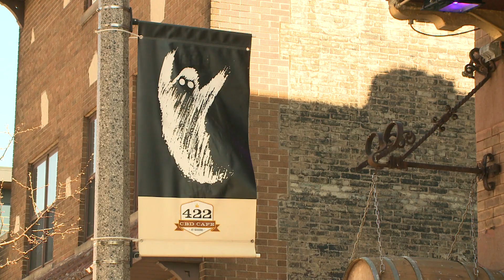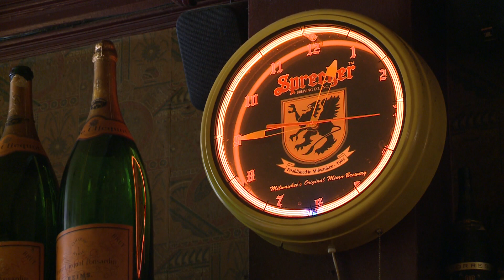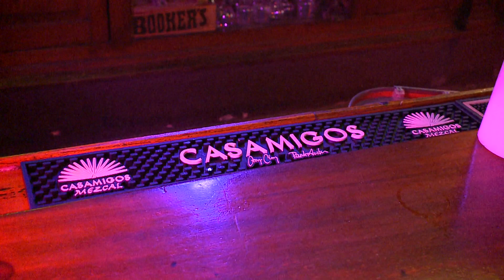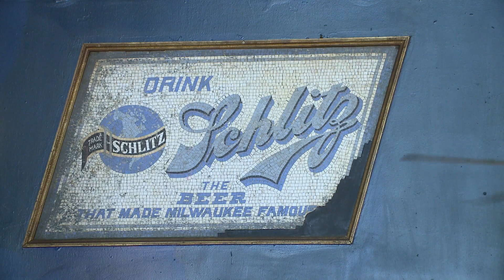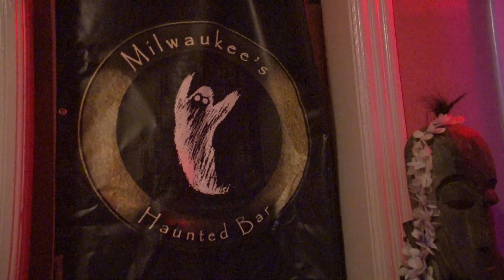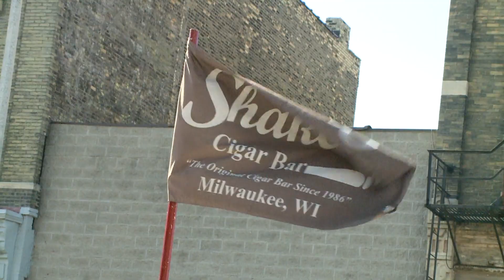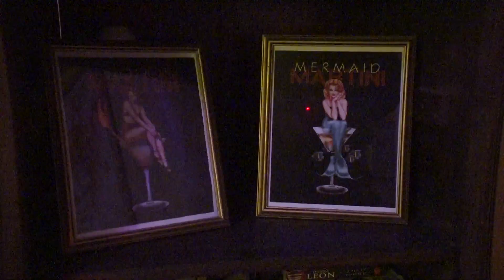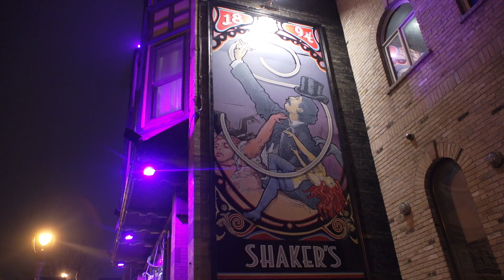Student Productions | Student Operations 2021 | Milwaukee's Most Haunted - Xander Kling #4707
Follows one of the top five most haunted bars in America, Shaker's Cigar Bar in Milwaukee Wisconsin. The show covers the history, their tours, and the special food and drinks served.